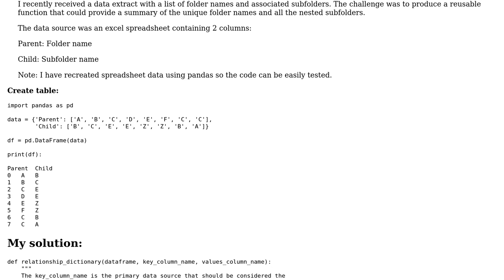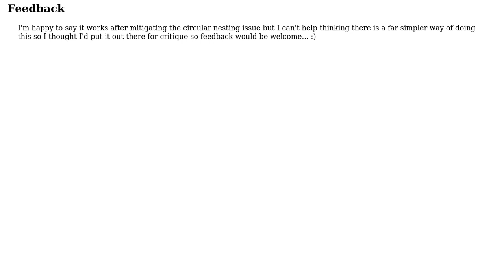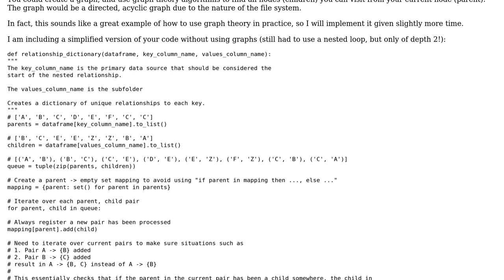Code Review: Circular nesting dictionary function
With thanks & praise to God, and with thanks to the many people who have made this project possible! | Content (except music & images) licensed under CC BY-SA | Music | Images & others | With thanks to user pacmaninbw user Kacper Florianski user Drew Pavitt and the Stack Exchange Network Trademarks are property of their respective owners. You are responsible for your own actions.